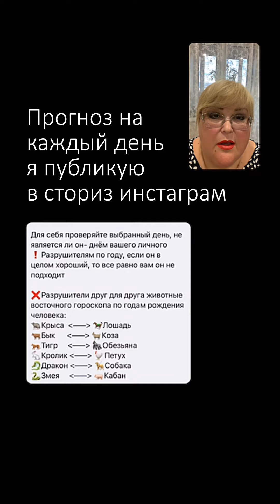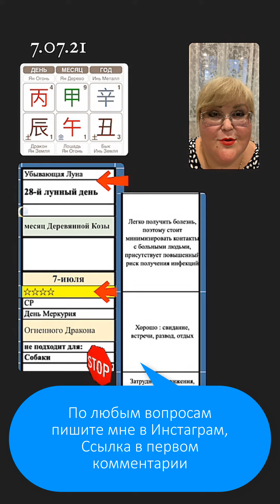Июль 2021 краткий прогноз и стратегия поведения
В июле начался месяц Деревянной Козы, период турбулентности, сравнимый с боксёрским матчем.
Он не для экстренных видов спорта, не для экспериментов с парашютом, скачки на коне и трюки на велосипеде, тоже оставьте до следующего месяца
🌀Когда заранее готов даже к неблагоприятному периоду и соломка подстелена, то и жизнь в турбулентности приобретает новые краски.
🌀Такой период все равно вас подтолкнёт к активности: возможны переезды, поездки, смена жительства, начало ремонта дома
🌀Ничего радикального лучше не начинать, хотя середина июля период начала Растущей Луны, и Ретро Меркурий давно позади, все же лучше заканчивать ранее начатое.
Первое, на что прошу обратить внимание, это на ваше здоровье и эмоциональный фон:
-будет хотеться вспылить и наговорить кучу гадостней, поэтому считайте до 10.
- включайте осознанность и займитесь лучше самореализацией, не обращая внимания на депрессивное настроение, сейчас не время требовать бонусы и внимание к себе.
- не передайте, кушайте все только вам полезное, берегите печень и желчный, поджелудочную, селезёнку.
Если и так эти органы вас беспокоили - срочно на медосмотр.
- уделяйте время режиму и отдыху, чтобы поддержать ваш иммунитет и ваши лёгкие. Больше любите и берегите себя.
- под ударом могут оказаться мочеполовая система, шея, позвоночник, кости и мышцы.
- проводите больше времени в тени, у большой воды, на крайний случай утром и вечером ежедневный прохладный душ.
Кто везунчики- это люди рождённые в года Лошади, месяц Козы ваш союзник и можно на него рассчитывать.
Обезьянкам тоже повезло - звезда помощника любви прилёта в этом месяце.
Если вы родились в день Лошади, Козы, Быка, Свинки или Кролика - есть перспектива интересного знакомства с противоположным полом
Люди рождённые в год Козы и Крысы- проявляйтесь осмотрительность во всем.
Для Крыс месяц Козы взаимодействие вреда: поэтому ясности не будет в делах, лучше переждать до августа.

В своем профиле Инстаграм я каждый день публикую сториз с прогнозом на день. Там упоминаю: для кого этот день является разрушительным, какой этот день энергетически (сильный и слабый), для кого это день Денежный, а для кого день Грабителя Богатства. И каждый день мне пишут мои читатели и клиенты с благодарностью за эти прогнозы. Ведь эффект от применения денежных дней обычно накопительный.
А хотели бы вы получить прогноз на все дни будущего месяца?
Как часто хочется оказываться в нужном месте в нужное время, мне хочется, а вам?
Думаю эта мысль посещает каждого из нас.
🌀Важным инструментом повышения удачи в этом вопросе может послужить календарь благоприятных дат. В нем будет не только стандартный ежедневный прогноз с благоприятными днями, но и дни Звезды Изобилия, активации на удачу, прогулки удачи.

Приобрести календарь на месяц можно по предзаказу с 20-го числа предыдущего месяца, написав мне в Инстаграм

А за тех, кто в моей астрологический группе и тех, кто купил мой календарь на июль - я спокойна, в их руках инструменты для блокировки негативных тенденций месяца.

В обложке использованы материалы сайта @sydney Rae и @cassidykdickens